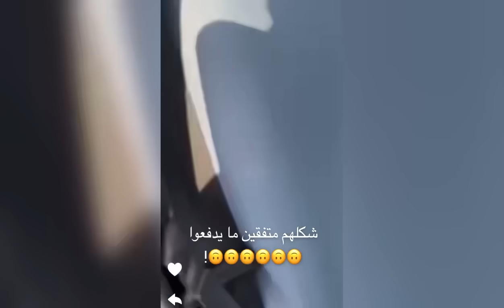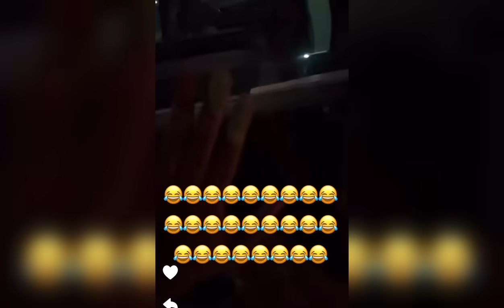رحلة جروب السيابي الى صلالة بالباص لا يفوتكم 🤣💔